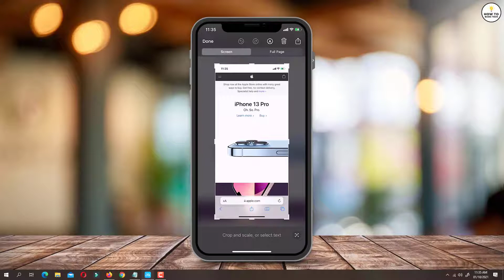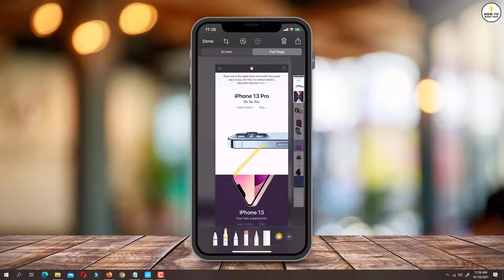How To Take Full Page Screenshot On iOS 15 | Long Scrolling Screenshot in iOS 15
How To Take Full Page Screenshot On iOS 15. Video is about how to take long scrolling screenshot in iPhone with iOS 15. This is a step by step video showing how you can capture full page screenshot on iOS 15.

►► Recommended Videos -

How to Clear Recently Played List on Spotify

How To Make Spotify Playlist Public 2020

How To Take Long Screenshot In iPhone | Long Scrolling Screenshot In iPhone 11

How To Facetime Without WiFi - Easy Way to Use Facetime without WiFi